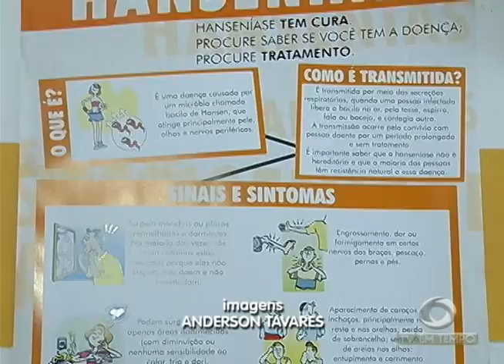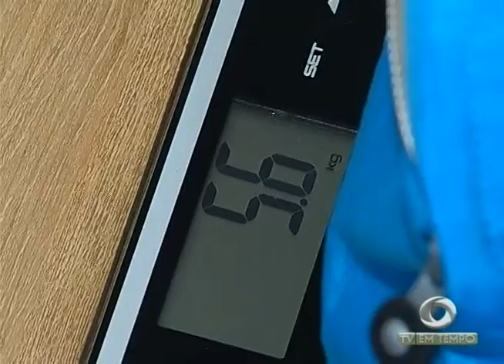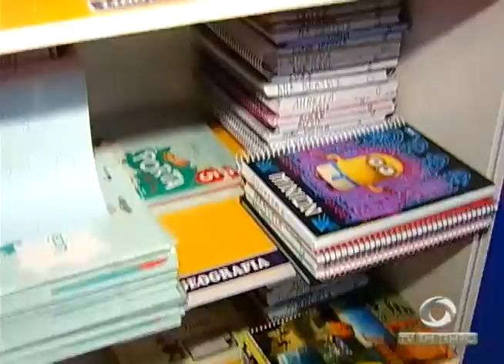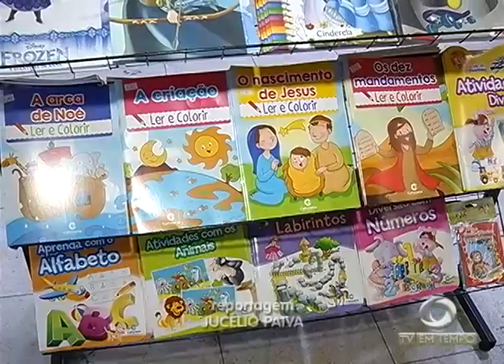BOLETIM EM TEMPO - NOITE (04.02.2017)